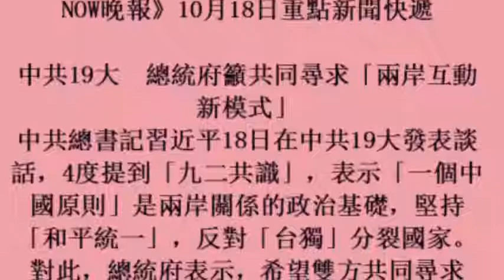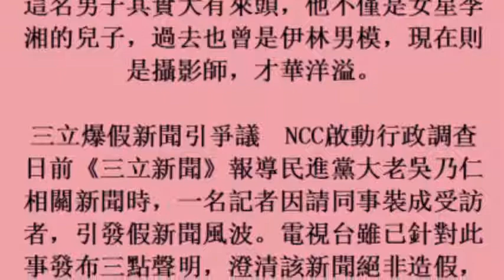NOW晚報》10月18日重點新聞快遞